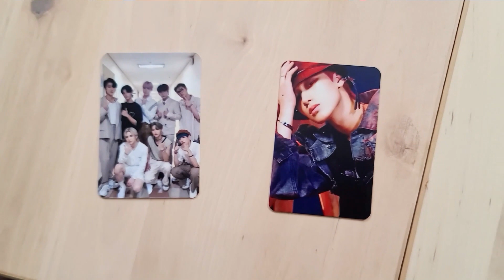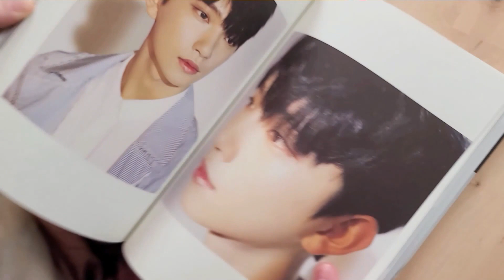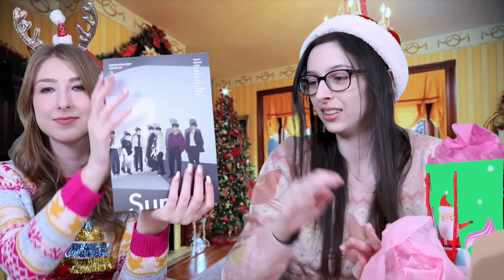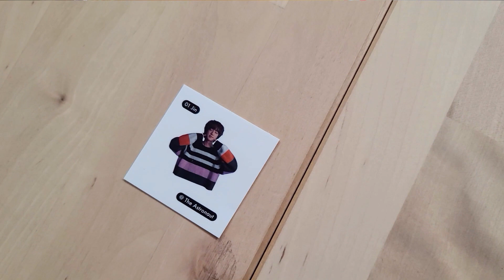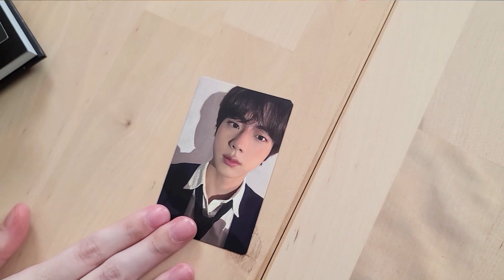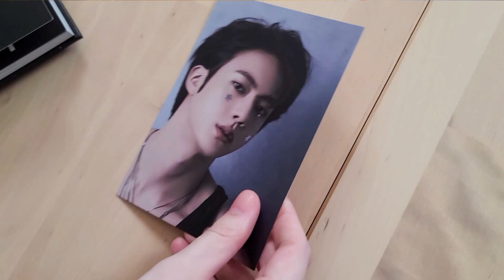Kpop Gift Exchange 🎁 with BTS ATEEZ & SVT Themed Gifts!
Come see what we got for Christmas during our annual kpop gift exchange! In this video we unbox 2 albums, a meme blanket and many more BTS ATEEZ & SEVENTEEN themed surprises! We hope you are having a wonderful holiday season and a very merry Christmas! 🎅🎄 -Josie & Lori

Music 🎵
Ugh Kpop Intro Music
Produced by DJ Davis for The DESTINY Center Studios